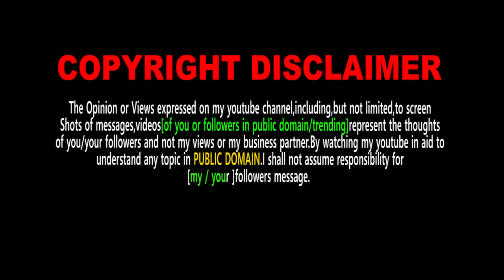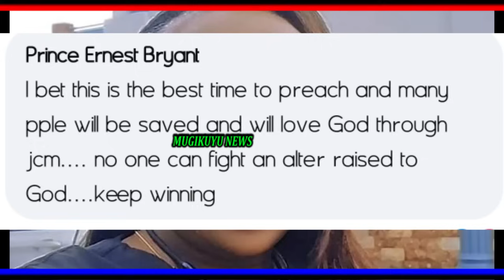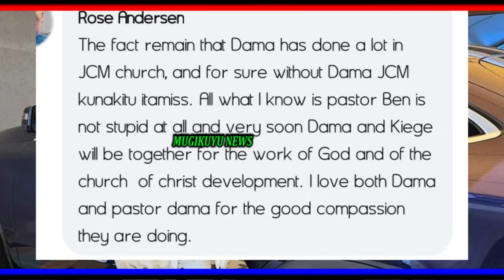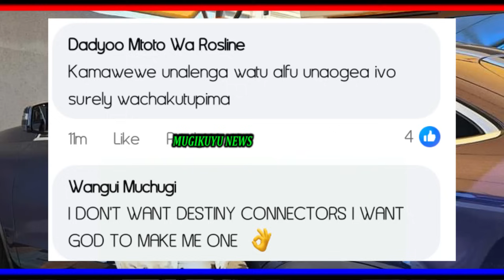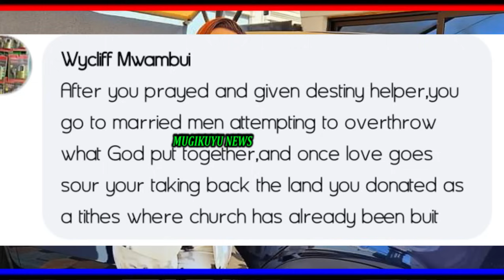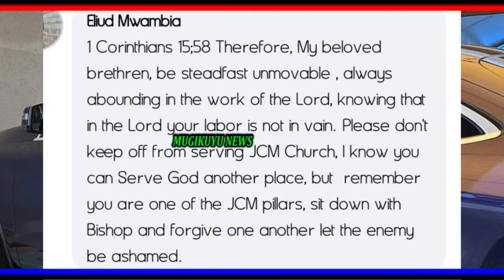DAMA GUTUMURA GICANJAMA KINENE NA KUHITHURIA NDETO INGI CIA MAGIGI IRIA CIATIGA ANDU MAGEGETE.